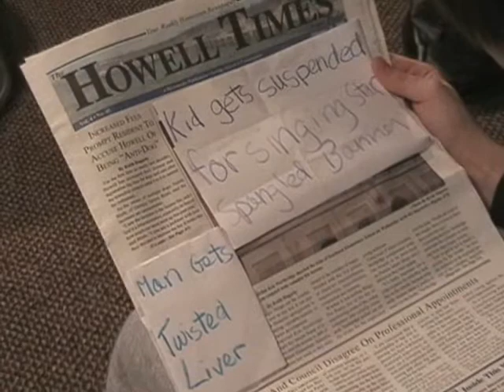NBT TRAILER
some school project